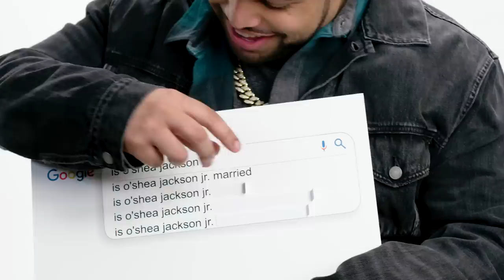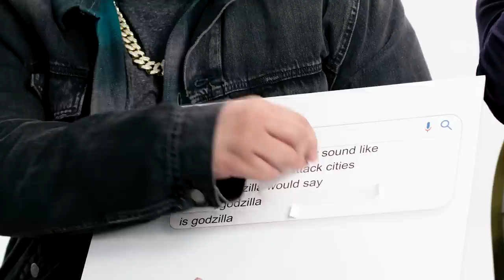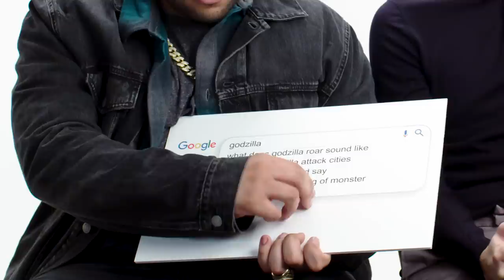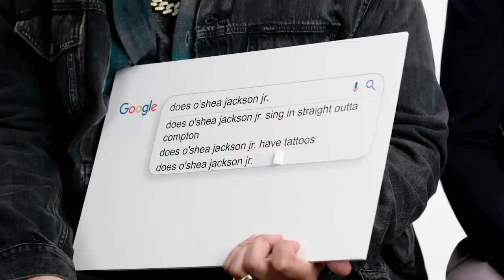Thomas Middleditch & O'Shea Jackson Jr. Answer the Web's Most Searched Questions | WIRED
Godzilla: King of the Monsters stars Thomas Middleditch and O'Shea Jackson Jr. take the WIRED Autocomplete Interview and answer the internet's most searched questions about themselves and the Godzilla franchise. Is O'Shea Jackson Jr. related to Ice Cube? Is Thomas Middleditch Jewish? What does Godzilla's roar sound like? Why does Godzilla attack cities? Thomas and O'Shea answer all these questions and more!

Godzilla: King of the Monsters roars into theaters May 31st